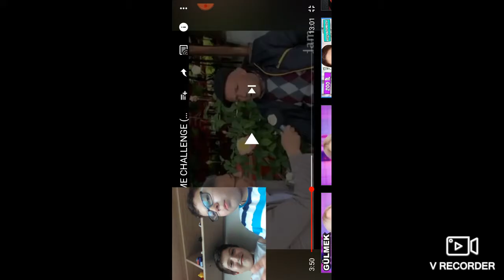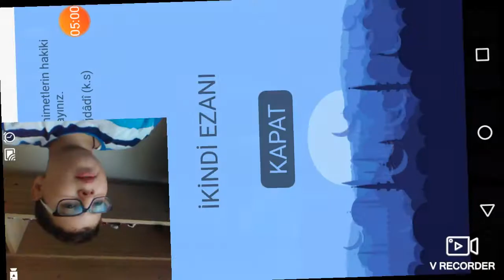Gülmeme challange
Umutla birlikte gülmeme CHALLANGE yaptık umarım beğenirsiniz biz çekerken çok eğlendik umarım sizde eğlenebilmişsinizdir öbür videoda görüşürüz hoşçakalın